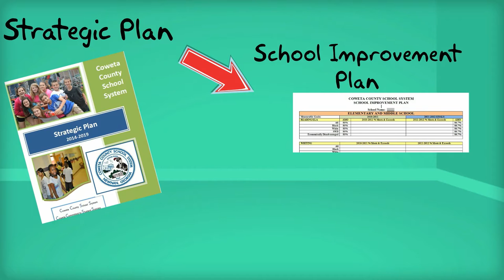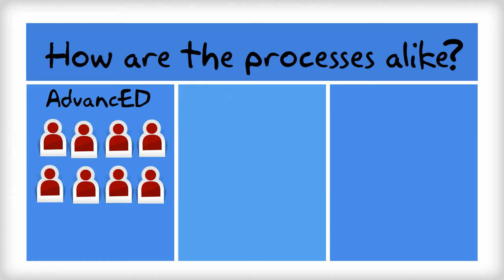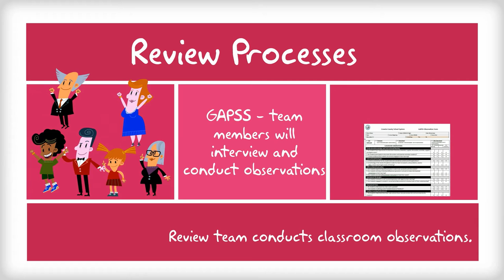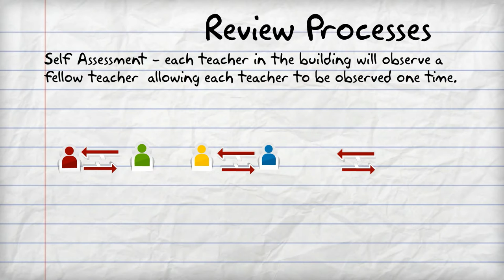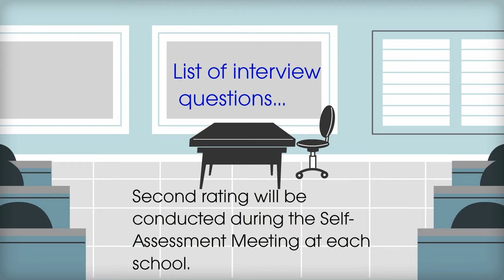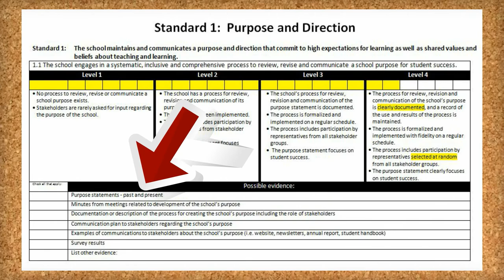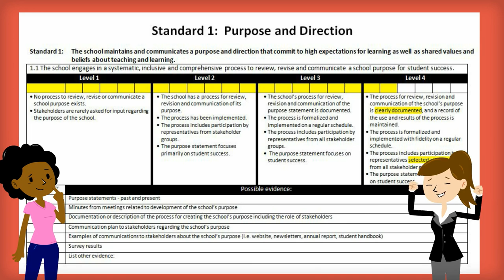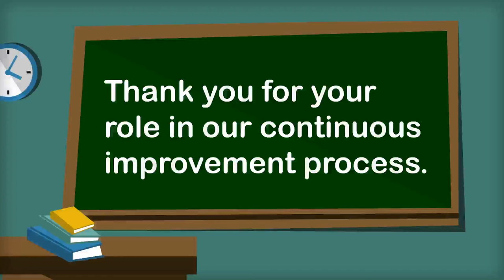Coweta County School System's Continuous Improvement Process